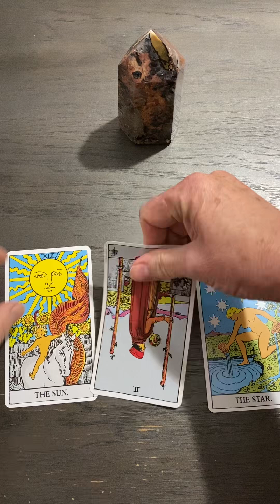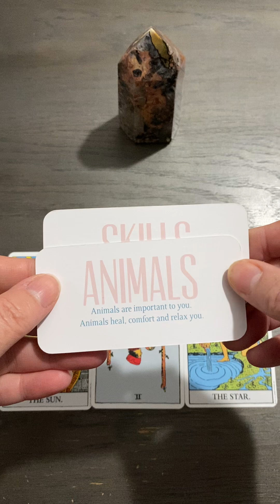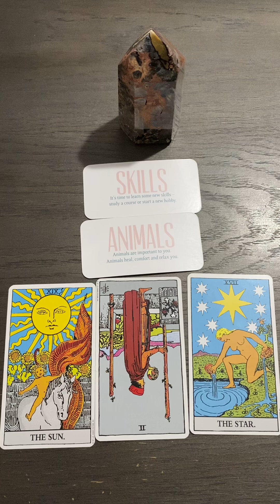Aug 3 You Get To Create On A Blank Canvas